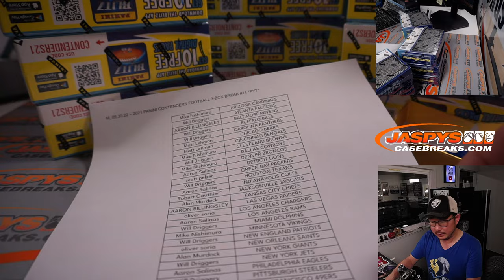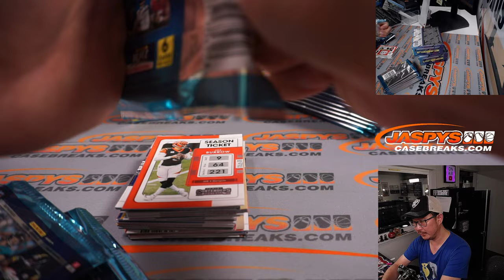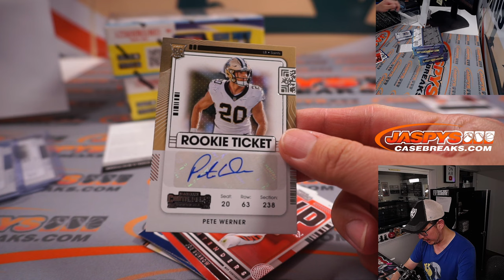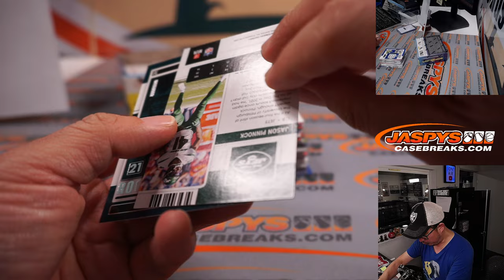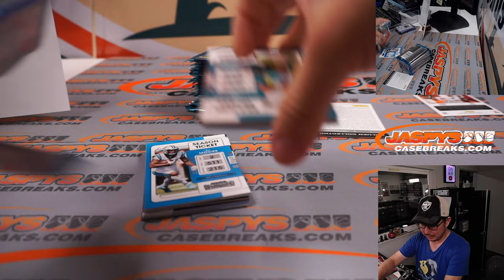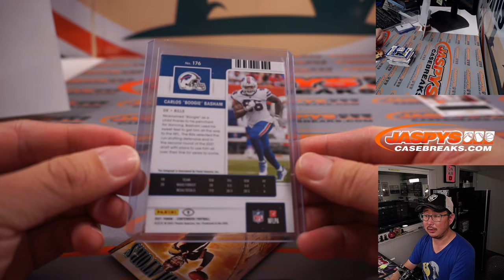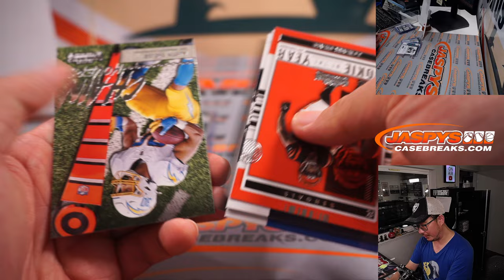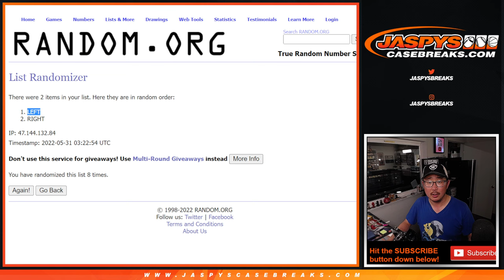M, 05.30.22 ~ 2021 PANINI CONTENDERS FOOTBALL 3-BOX BREAK #14 *PYT*